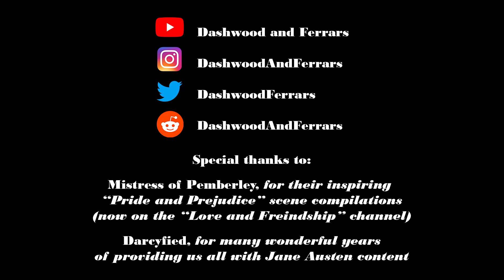Pride and Prejudice Verbatim: Chapter 41 (Lydia and the regiment go to Brighton)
Lydia's invitation from Mrs. Forster (the likely-teenage wife of the colonel) to go to Brighton with the regiment alarms Lizzy, though she is pleased to be rid of Mr. Wickham.

About the Project:

I've seen a lot of Pride and Prejudice adaptations. Maybe you have, too. What if all the most book-accurate dialogue from our favorite screen versions was stitched together into one mega-adaptation? I hope to answer that question, chapter by chapter.

-Dashwood and Ferrars

Adaptations featured in the series:
1940 "Pride and Prejudice" feature film (starring Greer Garson and Laurence Olivier)
1957 "Orgoglio e Pregiudizio" miniseries (starring Virna Lisi and Franco Volphi)
1961 "De Vier Dochters Bennet" miniseries (starring Lies Franken and Ramses Shaffy)
1967 "Pride and Prejudice" miniseries (starring Celia Bannerman and Lewis Fiander)
1980 "Pride and Prejudice" miniseries (starring Elizabeth Garvie and David Rintoul)
1995 "Pride and Prejudice" miniseries (starring Jennifer Ehle and Colin Firth)
2005 "Pride and Prejudice" feature film (starring Keira Knightley and Matthew Macfadyen)